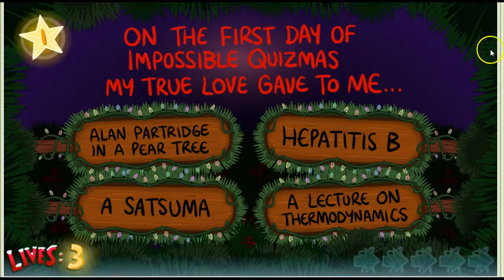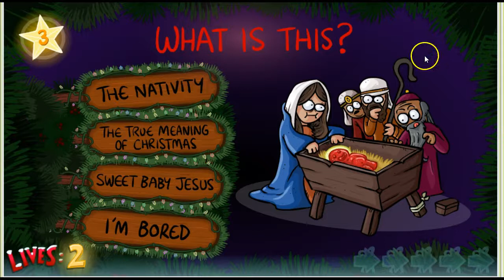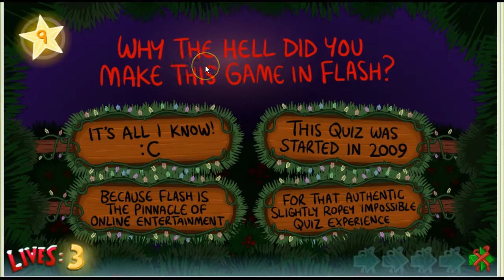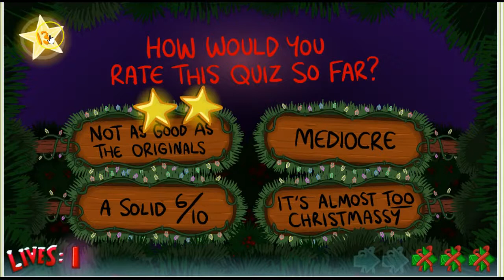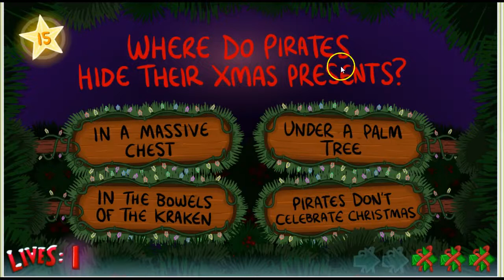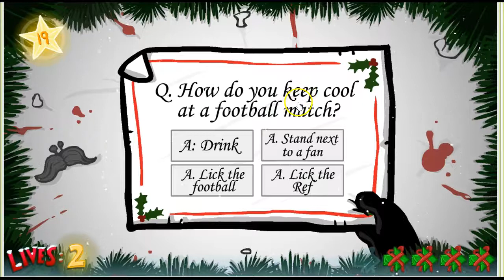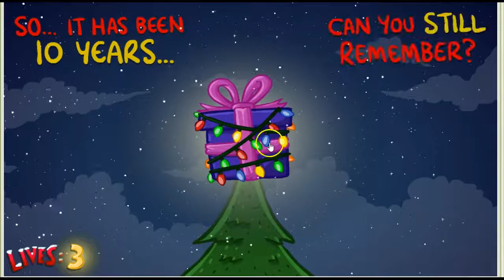Let's Play The Impossible Quizmas!